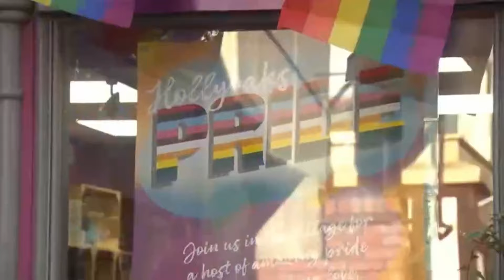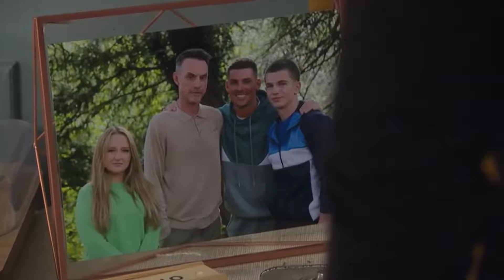Dillon and Lucas Part 82 - The unraveling of the evil head teacher